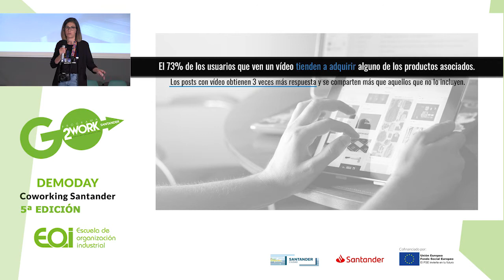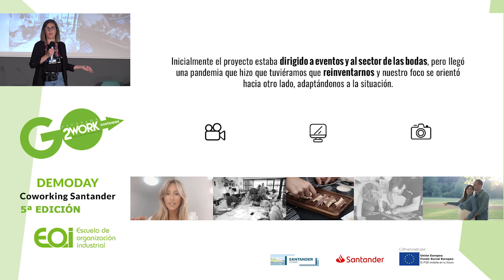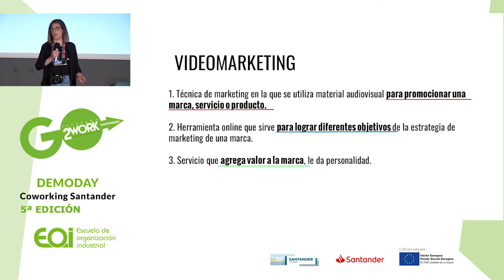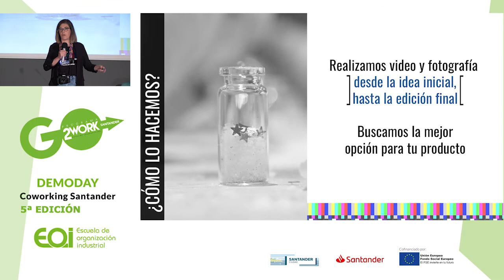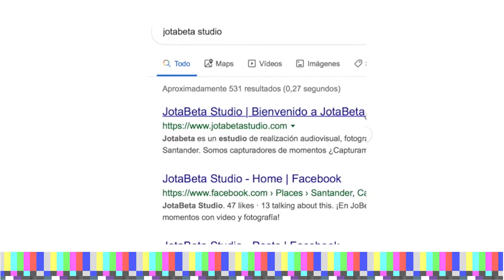Julia Bermejo Gómez · Jotabeta Studio · Espacio Coworking EOI Santander 5ª edición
7 de julio de 2020